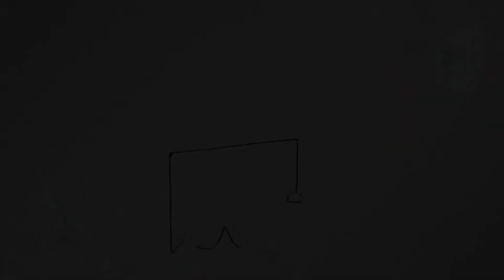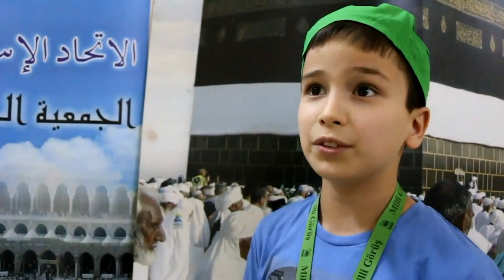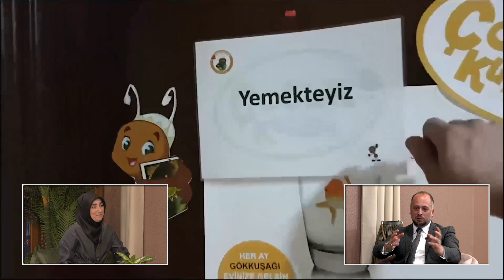Biz Bir Aileyiz - 27. Bölüm - Hac - Umre ve Kültür Turlarının Aile Bağlarına Etkileri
Sunucu: IGMG Kadınlar Teşkilatı Eğitim Başkanı ELİF KÖSE
Konuk: IGMG Hac - Umre ve Seyahat İşleri Başkanı TAHİR KÖKSOY